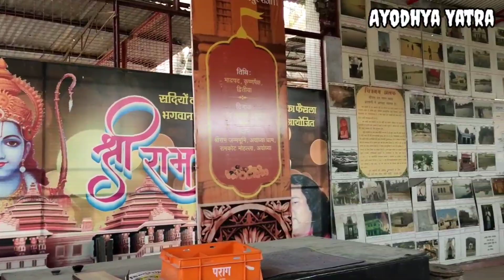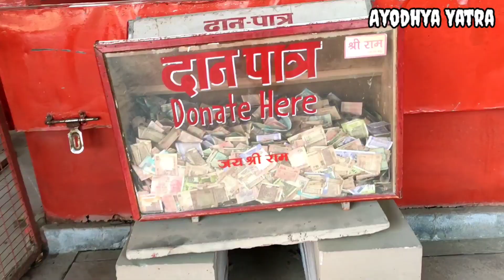Ayodhya -Temples, Visiting places, Hotels & Food (EP-1)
Planning Ayodhya Yatra ? Then must Watch this video

We went Ayodhya at 20th of March and started our journey of temples from 21st. We covered almost all spiritual places of Ayodhya in 3 days

This is the first episode and this is a combination of all 3 days.

Ayodhya -Temples, Visiting places & Food (EP-1)
EP 1 Ayodhya | Temples, Visiting places & Food | Everything you Wanted to know about Ayodhya